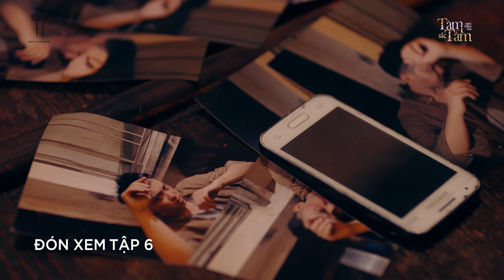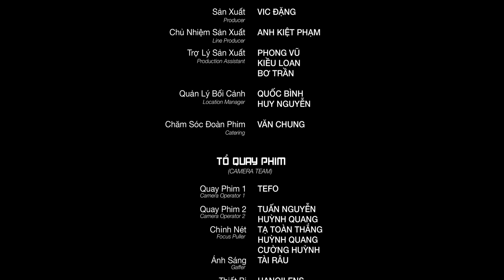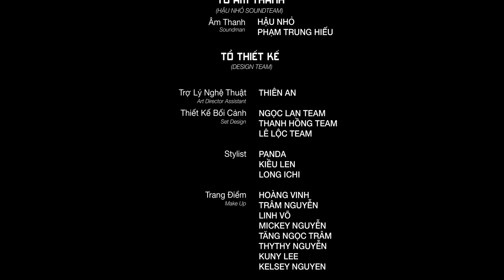TÂM SẮC TẤM - TẬP 5 | NGỌC THANH TÂM, TRẤN THÀNH, LÊ GIANG, QUANG TRUNG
Trong “Tâm Sắc Tấm", Tâm (do Ngọc Thanh Tâm thủ vai) là một cô gái thông minh, tự lập, có tài năng sáng tạo. Dù sinh ra và lớn lên ở vùng thôn quê, mẹ mất sớm và phải ở cùng dì ghẻ nhưng từ nhỏ Tâm đã mang tư tưởng nữ quyền rất mạnh mẽ, luôn đòi hỏi sự công bằng cho bản thân và tất cả mọi người. Mặc dù được làm quen với Internet từ nhỏ nhưng thay vì ham mê chơi game, vùi đầu vào chat chit như nhiều đứa trẻ khác, Tâm lại tận dụng công nghệ hiện đại để học hỏi, trau dồi hiểu biết cho bản thân.

Thần tượng của Tâm là Louis Trần (Trấn Thành) - ông hoàng truyền thông Việt Nam, người luôn xuất hiện với những câu nói đối nhân xử thế, những bài học làm giàu… Với Tâm, Louis Trần là nguồn cảm hứng lớn cho một cô gái sống tại vùng tỉnh lẻ, có số phận chông gai như cô. Từ đó, Tâm đã tìm mọi cách thay đổi cuộc sống, từng bước đi lên thành thị đổi đời bằng chính tài năng và trí óc của bản thân, kiên quyết không đi theo con đường nhơ nhuốc như những cô gái khác. Song, chính ý chí quá mạnh mẽ của Tâm cũng làm cô vướng phải không ít sóng gió trên trời rơi xuống...

Web drama “Tâm Sắc Tấm” sẽ chính thức khởi chiếu hàng tuần trên kênh Youtube của Ngọc Thanh Tâm, bắt đầu từ ngày 16/12/2020.